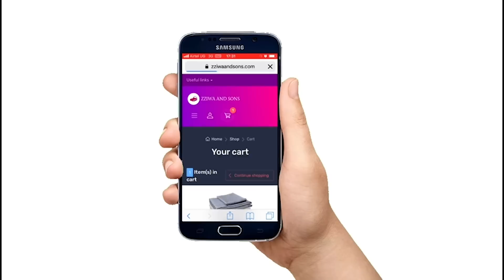Shakirah Eyali Asuula Wabyeru Edubai Embeera yaterera